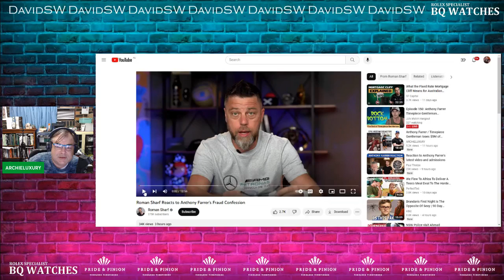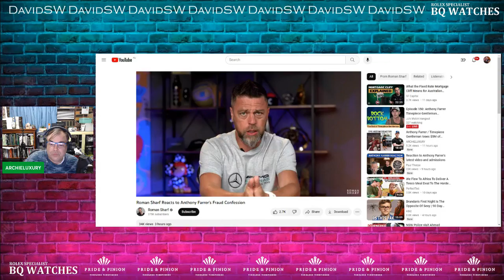TPG US$5M DISASTER - Everyone loves Roman Sharf